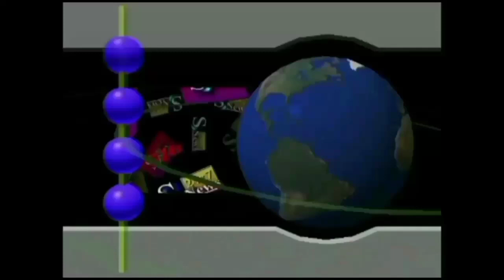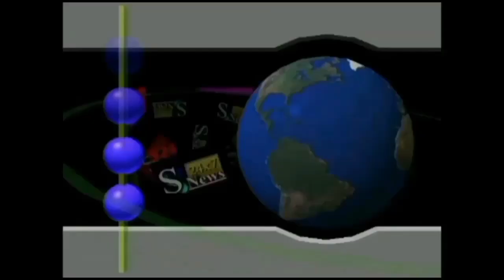भव्या पब्लिकेशन द्वारा सम्मान समारोह और लेखकों की किताबो का विमोचन किया गया हेमराज कुर्मी पुष्पा